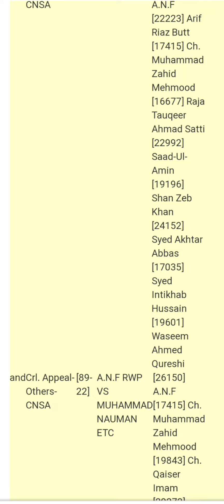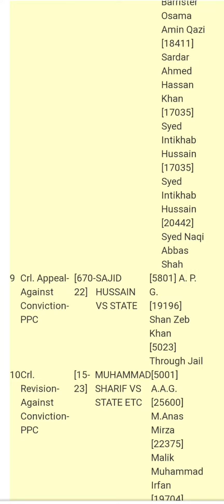High court RawalPindi Regular case 16-10-2023 Mr justice Ch Abdul Aziz